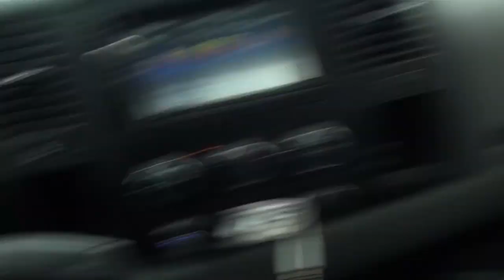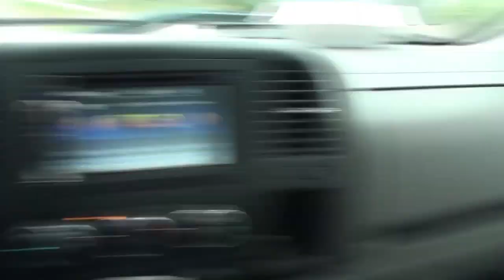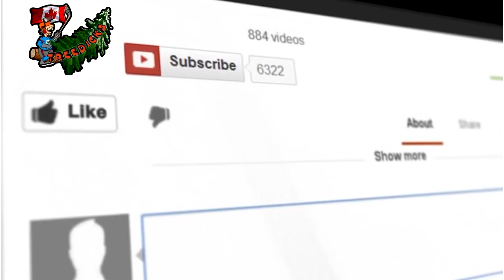Treedicks visit Lucan black donnellys and Bad chinese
Doing a job in Lucan , stopped in for some Chinese, probably the worst Chinese Ive ever had. Wil makes some money.